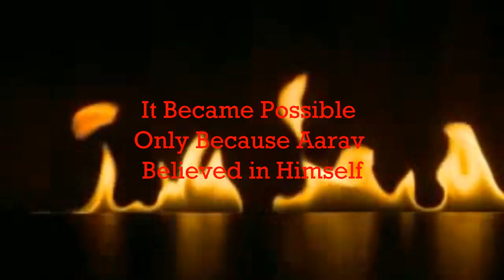Murdered To Moksha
"Wife's Murderer or a Victim of fate". This headline flooded the news channels. A 35 yr old guy killing his wife at City Hospital and then trying to jump off the same building.
A selfish, ruthless murderer who took away a 10 yr old girls mother and then attempted a suicide.
Why? Financial problems?...
NO.
Disputes with wife?...
NO.
Mentally unstable?...
NO.
Then, WHY? Only person who had an answer to this question.. He, himself. His silence even at the court sessions added to the twists of the case. He said nothing in his defense neither hired a lawyer. He seemed heartless, cold blooded killer, a murderer, a maniac, mentally unstable to the world. Every medium spoke bad for him but no one really cared to know the reason why he killed his wife. He was a Murderer until ...